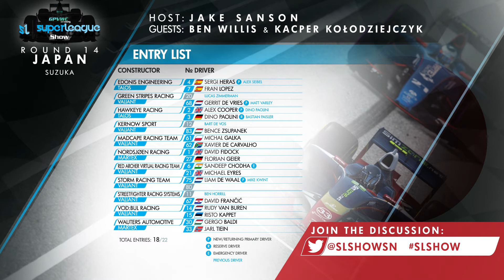The Superleague Show Season 1 Episode 16: GPVWC round 14 Japan review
The GPVWC Superleague show returns as Jake, Kacper and The scrutineer discuss all the drama from round fourteen of the 2017 GPVWC Stormcharge Superleague from Suzuka.